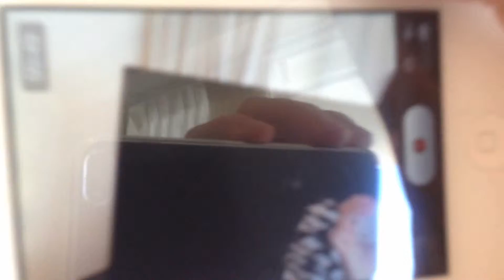Sunshine Coast Vlog #1 - Intro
I went to the Sunshine Coast with Celina, Violet and Jimmy and decided to capture our adventures in a daily vlog :)

So enjoy summer, sunshine and lots of things to do and see!